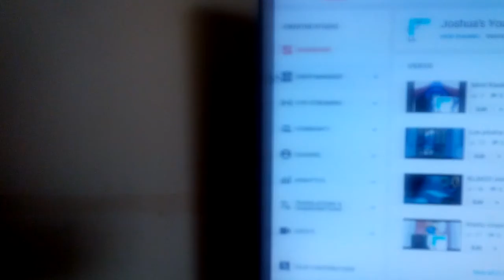Los pitufos el pitufo lobo aldea P1